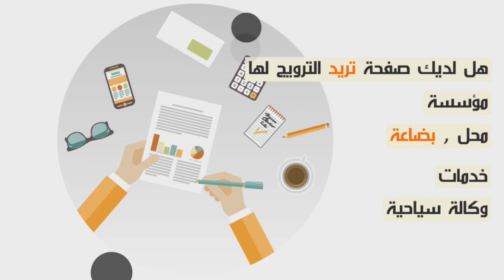سامي راي ملك الراي المغربي...كنوز فدوزام حيث كلام ديال أغاني نقي و داكشي ديال واي واي عمرني منغنيه